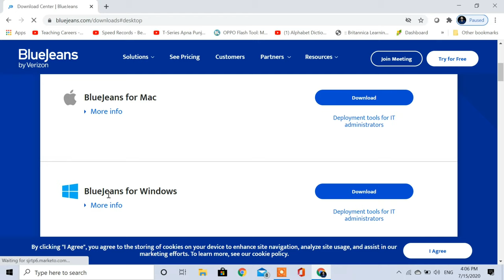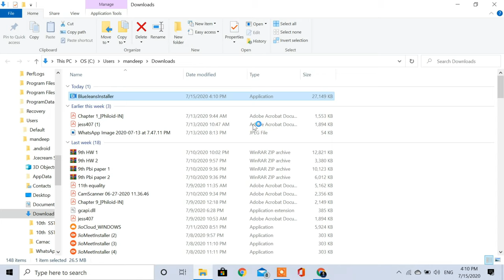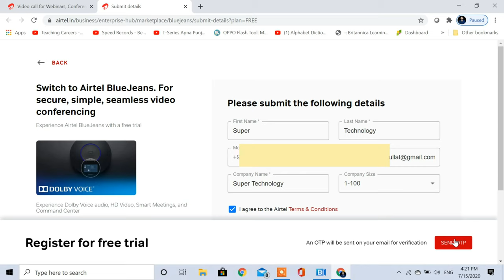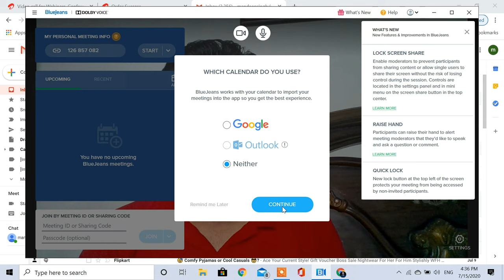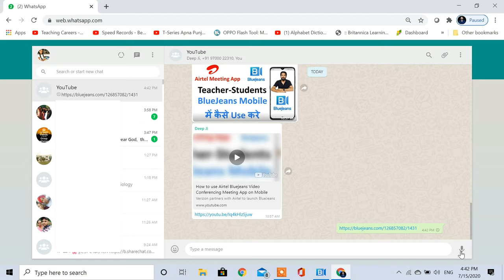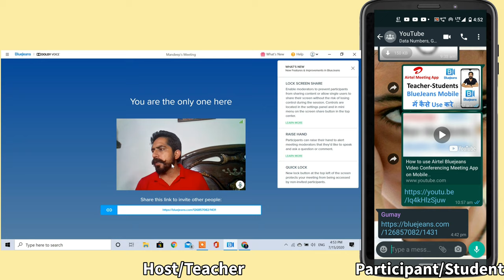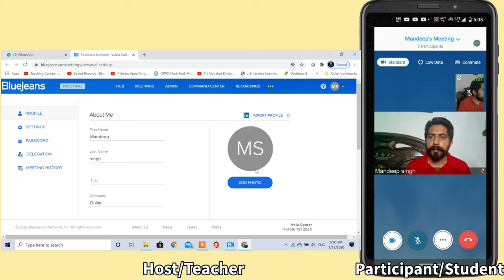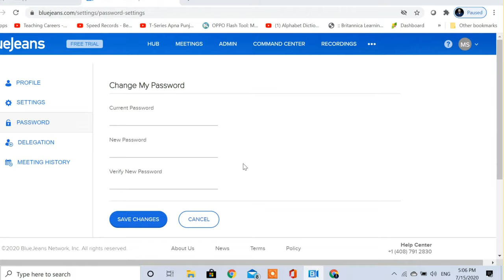How to Install & Use Bluejeans on Laptop PC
this video shows Step by step to create account download install & use airtel Verizon bluejeans on windows laptop desktop pc.